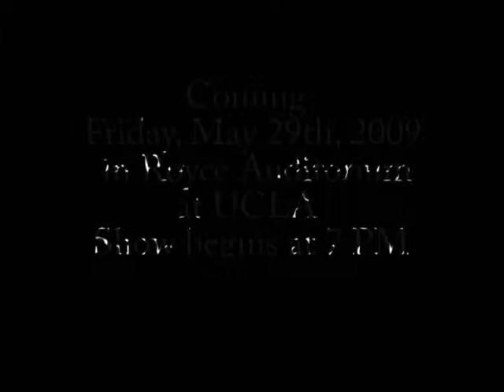CACN 2009 ~ AnyDream Promotional Video Trailer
The Association of Chinese Americans at UCLA proudly presents our 20th Annual Culture Show- this year to be called AnyDream~ 一閃一閃亮*信心*

The show will be held in Royce Auditorium at UCLA on Friday, May 29th, 2009. Tickets are free and can be picked up at the Central Ticket Office.